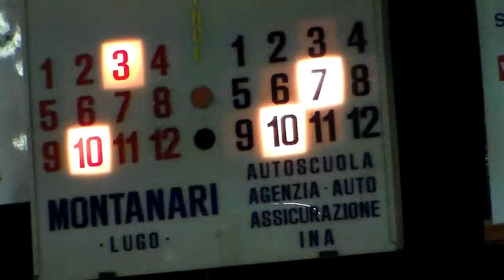18V 13R HDV 0155